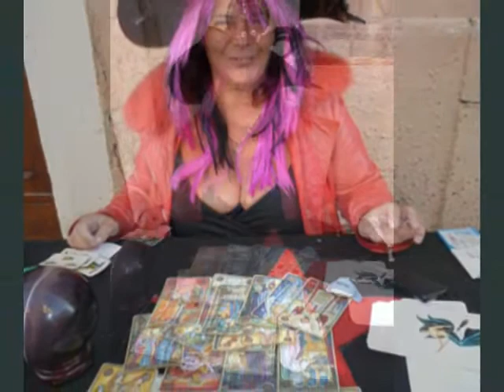Notte delle streghe 2010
Castel del Monte - AQ
17 agosto 2010